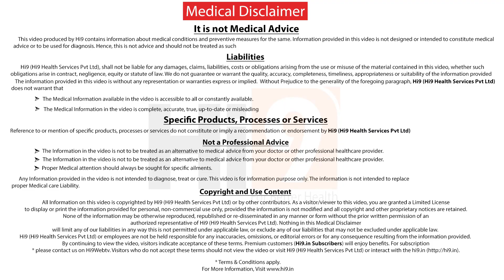Hi9 | Is Robotic Surgery Painful? Dr. Manjula Anagani